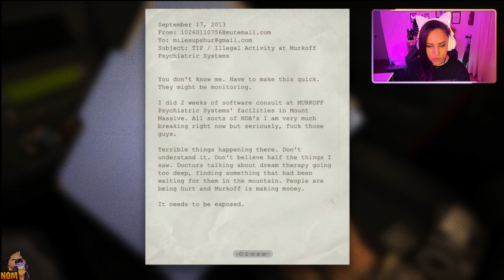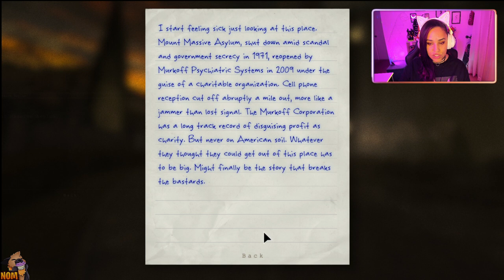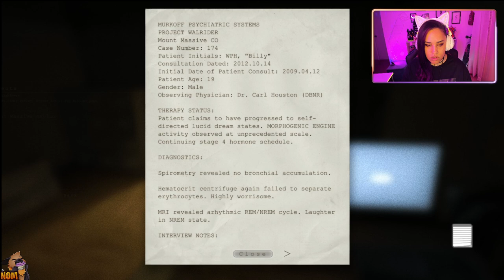MOST HORRIFYING GAME EVER CREATED!!! | OUTLAST